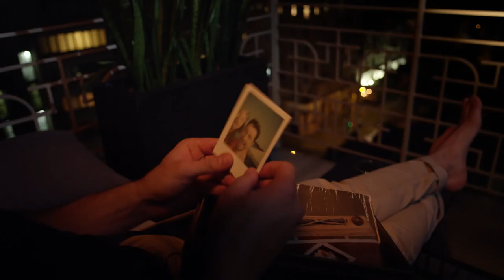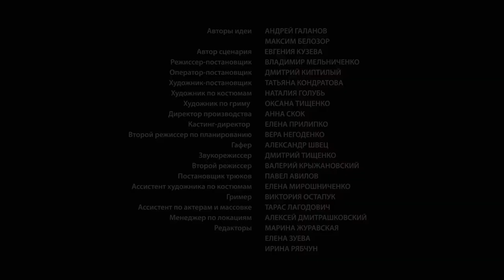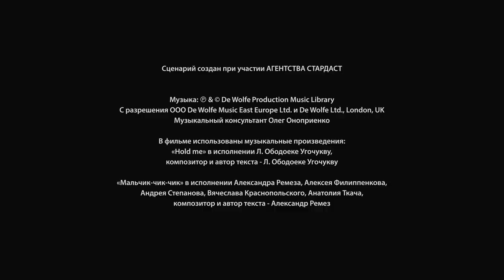ЖЕНИТЬ НЕЛЬЗЯ ПОМИЛОВАТЬ СЕРИЯ 2 | Мелодрама | Сериал Выходного дня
Павел Соловьёв - большой любитель женщин. Женат не был ни разу, но с женщинами общается активно, иногда – с несколькими сразу. Но на работе – никаких интрижек. Стандартная схема его романов: лёгкие, приятные отношения, встречи на его или чужой территории, при первом намёке на свадьбу – мягкое расставание, при котором очередной «бывшей» достаётся утешительная компенсация: недорогая, но приличная машина, деньги, украшения. В общем, все довольны. Но в одно прекрасное утро всё изменилось…